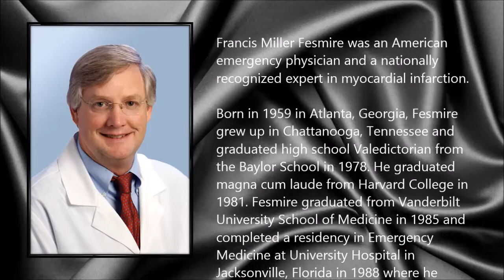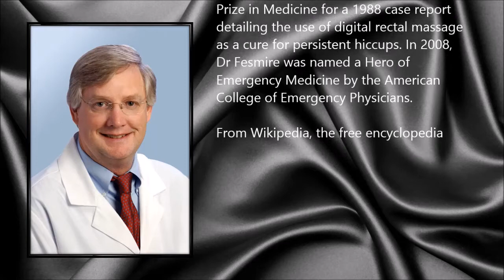Francis Fesmire ● A Simple Tribute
Francis Miller Fesmire (16 November 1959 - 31 January 2014)